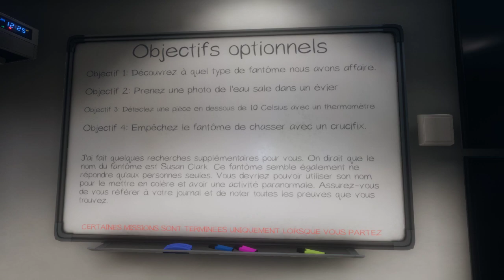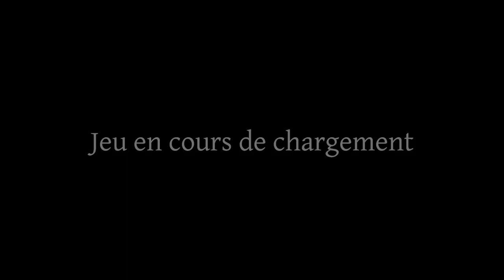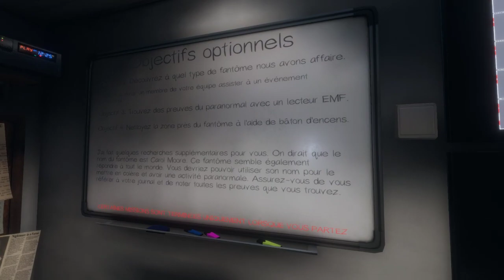Phasmophobia - Partie 02